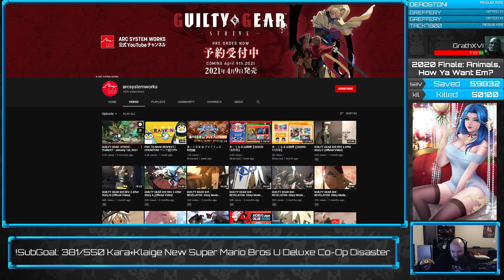Guilty Gear Strive: Anji Mito Trailer Live Reaction and Analysis.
After 7 long years Anji is finally back in the Guilty Gear Roster.  Having been my main character for 18 years now I am so excited to finally see him in action within Guilty Gear Strive's Engine.

This was streamed live on my twitch channel which is my full time job:  Twitch.tv/Klaige  This is completely unedited live reaction to the trailer and my own quick analysis of what we saw.

Anji looks amazing, his new design is fantastic, the animations are beautiful, and they've put some nice spins on his base gameplay without changing the core of who he is.  I can't wait to see more and take him for a spin later this year.